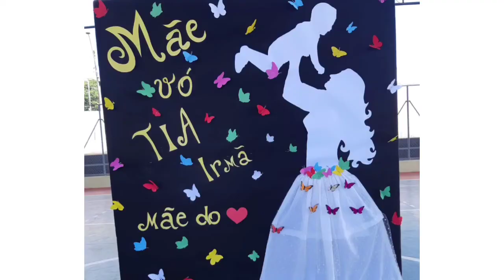HOMENAGEM DIA DAS MÃES _ colégio Teófila pinto de Camargo _ do meu filho Eduardo ❤️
homenagem do dia das mães da escola do meu filho. me emocionei ao receber seu abraço